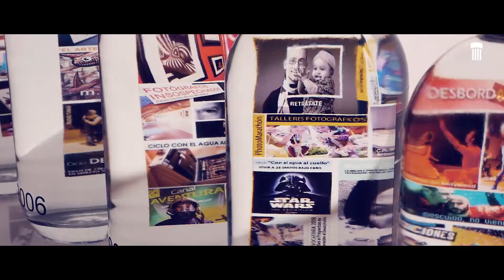Gota a Gota. 18 años contigo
“Gota a gota” es la cuarta intervención artística con la que la Fundación Canal está celebrando su mayoría de edad a lo largo de 2019.

Cada una de las 18 botellas representa un año de la existencia de la Fundación Canal. Esta instalación resume la historia y la evolución de la Fundación, y destaca sus proyectos y actividades más relevantes en los que han participado más de 6 millones de personas.

Intervención (photoAlquimia, 2019)